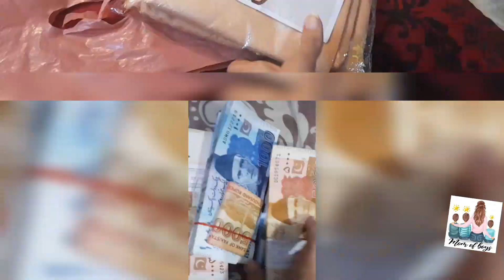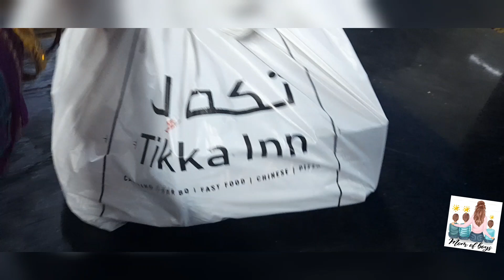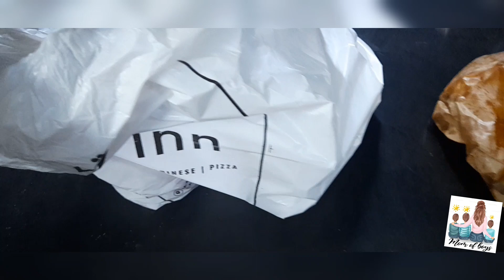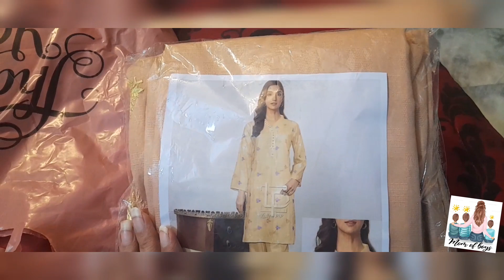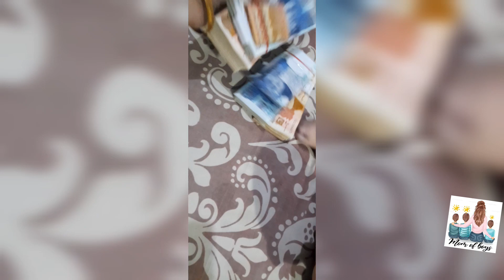Youtube ki Income kitni I e hai ?AJ teeth ka kam kra Liya]you tube 15k subcribe congratulations tome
if you looking to get more videos like this

Paulina Allure
Ayda&sofliane
Zunaira mahuam
Lucky pandy 2M
Nishoo khan
Saba Ibrahim
Mr noman aleem
Garav chaudhary
Abdul Malik fareed
Tabber ali
Sides mehran

Pakistan Vlog, Pakistani vlogger
Pakistan Vlog ,pakistani ,Pakistan
Vlogger , Pakistan top 10 vlog 2020 ,pakistan mom youtuber routin

easy recipes, quick recipes,  recipe, east baingan, how to make baingan, achari baingan recipe

Sanke vedio link